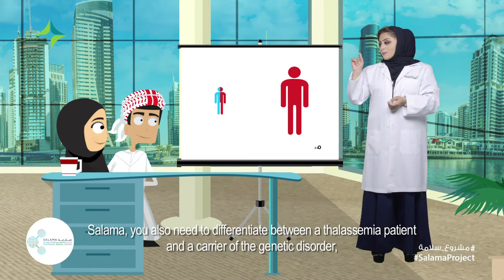الثلاسيميا Thalassemia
ماذا تعرف عن مرض الثلاسيميا ؟ مع د. ندى الملا
What do you know about thalassemia?